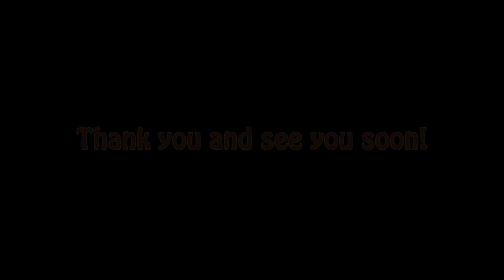Die Zoukmusik - Interview mit Dj BigZouk